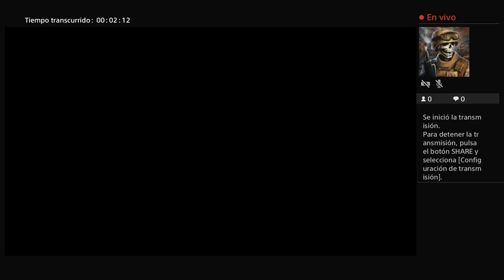Transmisión de PS4 en vivo de X-ESE-DAVID-_-45